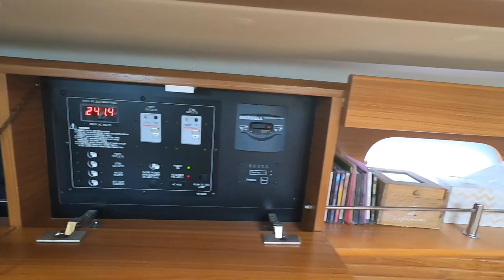Catalina 355 - Ensign Ship Brokers Mooloolaba (ESC 397)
Catalina 355 - A tour of the 2011 Catalina 355 Cruising Sloop "Nayu".
Presenting in excellent condition. A must see boat for people looking for a near new condition yacht.